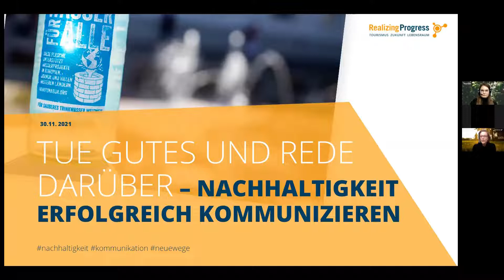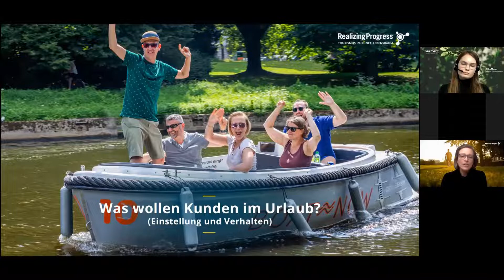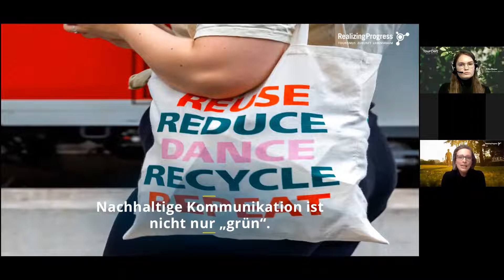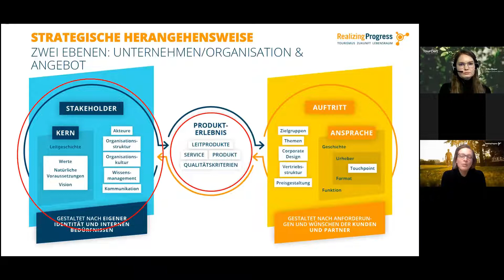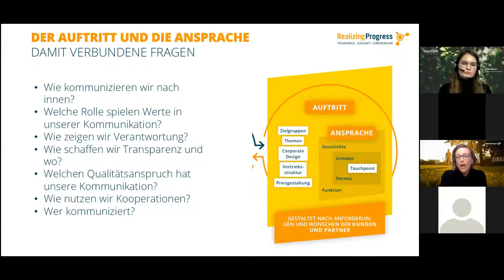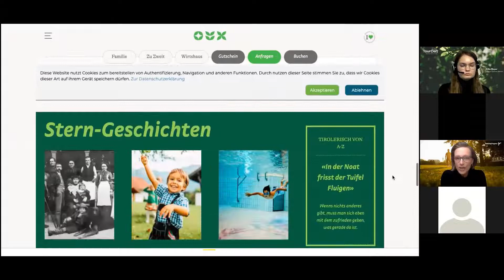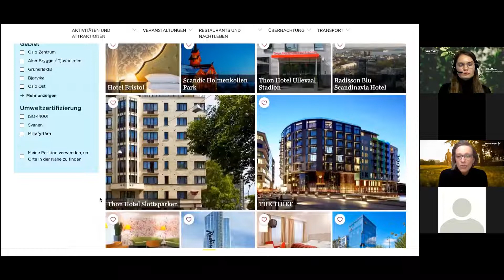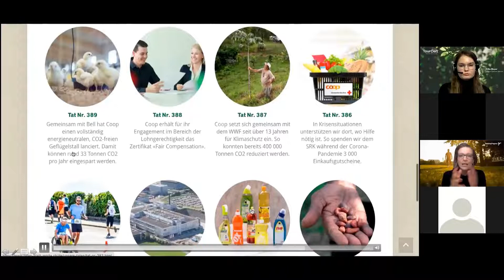Tue Gutes und rede darüber Nachhaltigkeit erfolgreich kommunizieren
Immer mehr Tourismusunternehmen nehmen ihre ökologische, wirtschaftliche und soziale Verantwortung wahr. Auf der anderen Seite setzen sich Reisende und Kund*innen zunehmend mit Fragen des Umwelt- und Klimaschutzes sowie mit sozialen und wirtschaftlichen Aspekten des Reisens auseinander. Aber wie lässt sich der Wert des eigenen erklärungsbedürftigen Produktes vermitteln? Wie können die komplexen Handlungsfelder der Nachhaltigkeit greifbar, verständlich und attraktiv für Mitarbeiter*innen, Partner*innen & Kund*innen gemacht werden?

Tourismusunternehmen sind gefragt, ihre Leitsätze und ihr Engagement sowie ihre Nachhaltigkeitsaktivitäten authentisch nach außen zu tragen. Es gilt, sich klar zu positionieren, Vertrauen gegenüber den Kund*innen aufzubauen und sich gegenüber Mitbewerber zu profilieren.

Im Rahmen dieses Web-Seminars entwickeln Sie mit der Kommunikations- und Digital-Expertin Catharina Fischer (Realizing Progress) Ansätze zur praktischen Umsetzung einer nachhaltigen Kommunikationsstrategie und lernen von Good Practices aus der Branche.

Das Web-Seminar wird im Rahmen des Projektes „fairwärts“ in Kooperation mit KATE Umwelt & Entwicklung umgesetzt und durch ENGAGEMENT GLOBAL mit Mitteln des Bundesministeriums für wirtschaftliche Zusammenarbeit und Entwicklung (BMZ) gefördert.